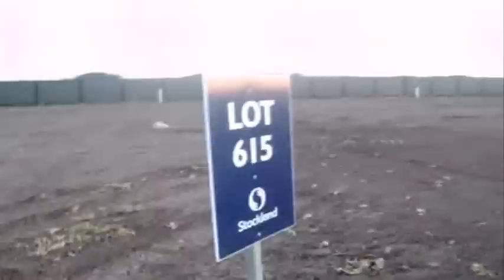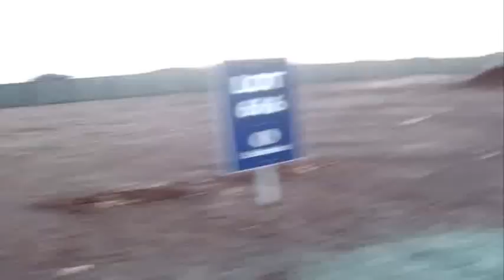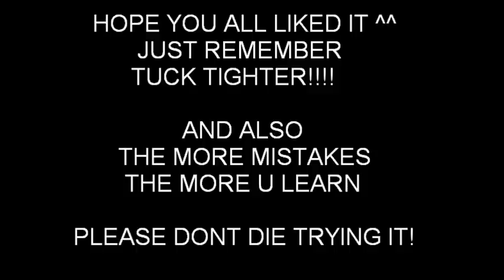Learnt Da Wall Spin in 20 Mins!! ^^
lolz once u learn it its easy
(after doink it so much your hands and fingernails cain)